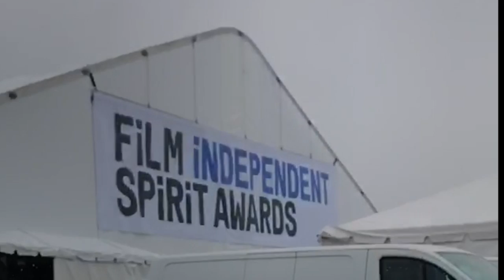P.A. Nation goes to Havana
Production life. When you have a little downtime make a music video.
From the creative minds of Danielle and Jordan who were inspired by Havana oooo na na.